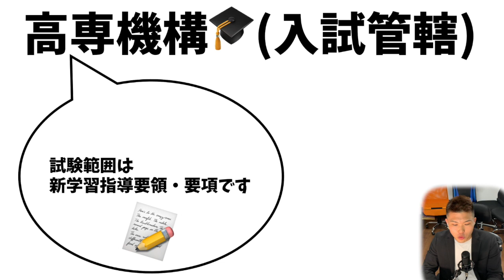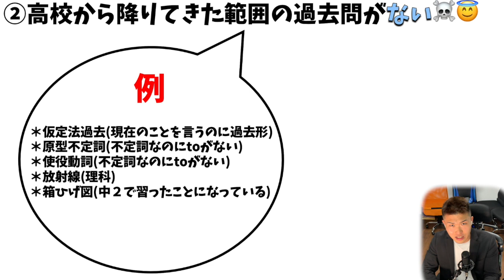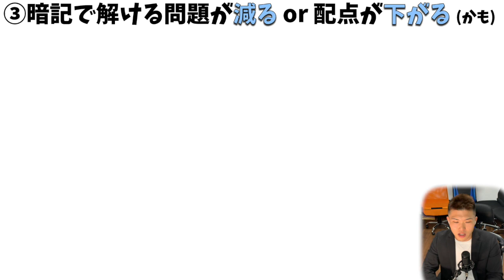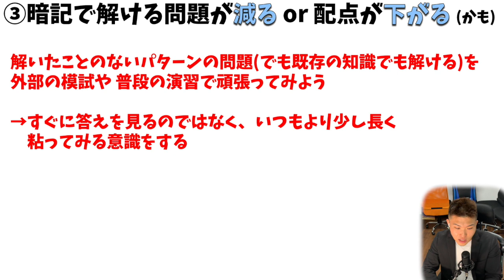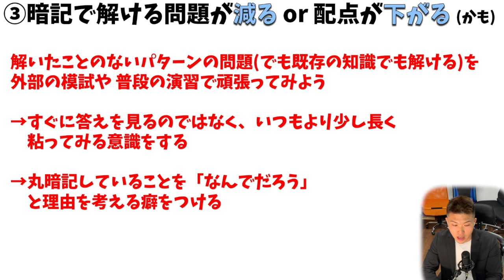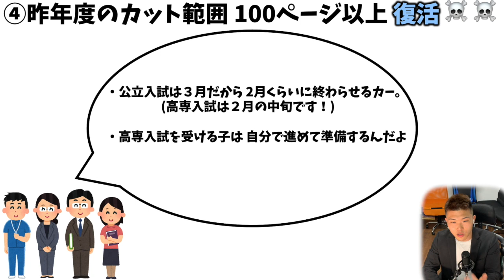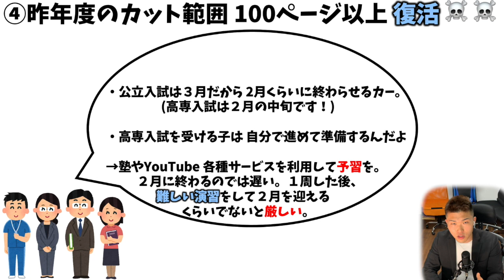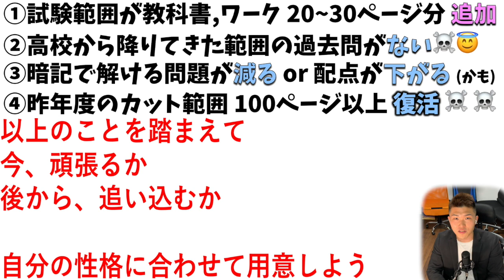高専 学力入試 昨年度と今年度で違うところ 4選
* 【最新情報 高専系教材 & SNSへの全アクセスはこちら】
/*高専受験中3向け Online夏期講習2021*/

/*高専受験中3向け Online夏期講習2021お申し込み*/

【🎁高専入試特化 夏期講習で使用する限定テキスト🎁】

【第０回 全国高専模試 || 理科・数学
申し込みは7月10日まで】[無料]
新中３向け 全国 高専模試 (理,数)申し込みフォーム

【完全無料】累計60名以上の新中２〜３の皆様と出会えて嬉しいです❗️ KPC 高専数学への予習準備【中２〜３ 数学の先取りコーチングのご案内】

0:00 OP,イントロ,あらすじ
1:42 ①試験範囲の追加
3:45 ②追加範囲の過去問がない
4:51 ③暗記問題が減るor配点が下がる(かも)
6:06 ④昨年度カットされた範囲が大幅復活

9:51 ED,まとめ,広告 .